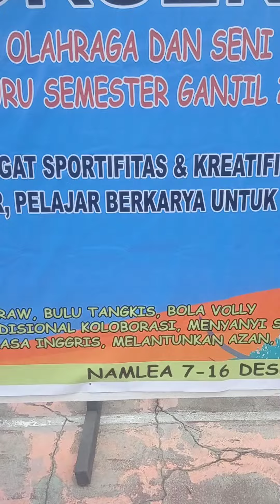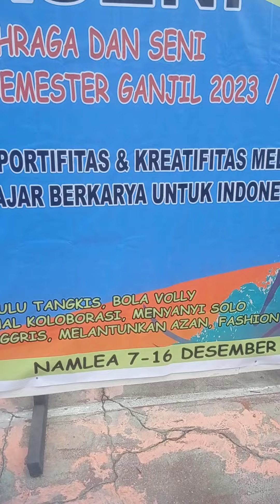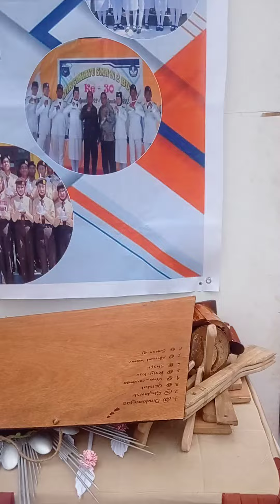fashion_show, gaun yg didesain dari daur ulang sampah??